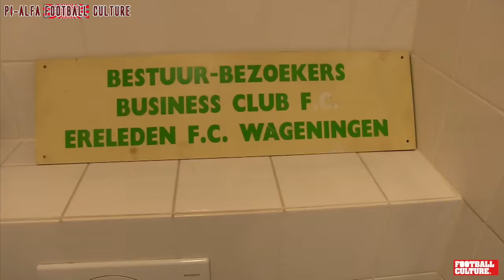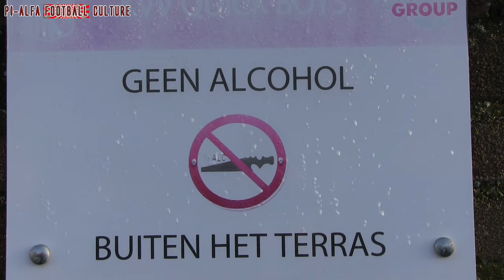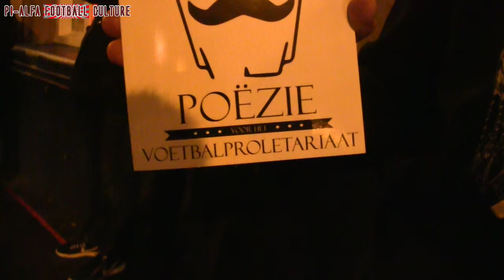Quick Boys - Heinenoord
Another Dutch non-league experience seen through the eyes of 44 Dutch football fans supporting 15 different clubs (Vitesse, Feyenoord, Benfica, Ajax, FC Eindhoven, Cambuur, Manchester United, FC Volendam, Telstar, PSV, Telstar, FC Utrecht, De Graafschap, FC Twente and Galatasaray) (Katwijk, Nieuw Zuid, 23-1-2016)